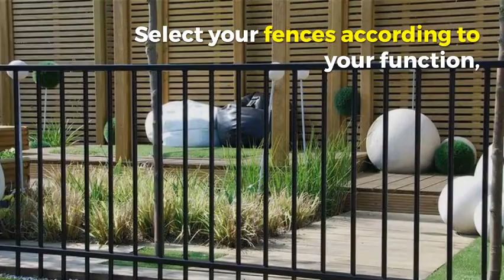How to Select Fencing Services in Broward County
Fences are an extension to our homes or offices as they demarcate our area and thus also contribute in the overall design of the property. Select your fences according to your function, which largely depends on your environment and area. There are many types of fence designs available for various purposes and budgets. There is a variety of choices available for the fencing material you would want too. For example, if you want to install chain link fence around your farm house in a humid climate you should prefer aluminum fence for longer lasting properties.

Now, the main question arises – how to go about short listing and selecting the right kind of fence for you. Choosing the appropriate fence design is equally important as is choosing the fencing material. Take a note of the following things when you set about looking for the suitable residential fencing: